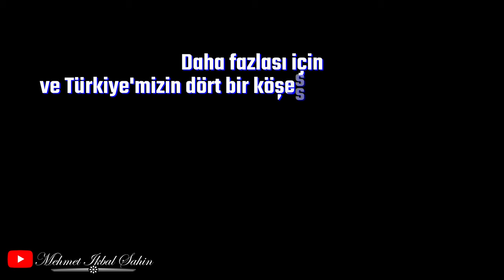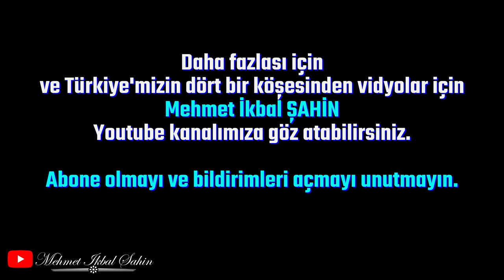Zile Kalesi / ZİLE / TOKAT / 4K Dronla Havadan Çekim 4 / 13.3.22